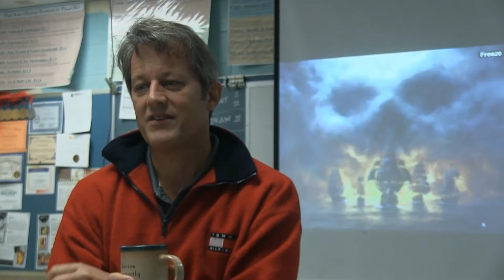Art Classes Are for Everyone